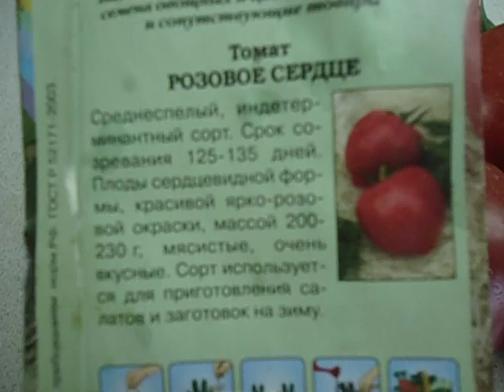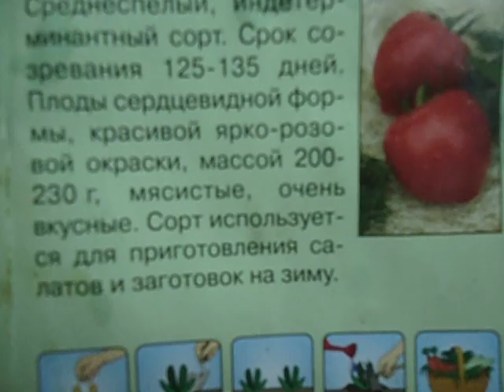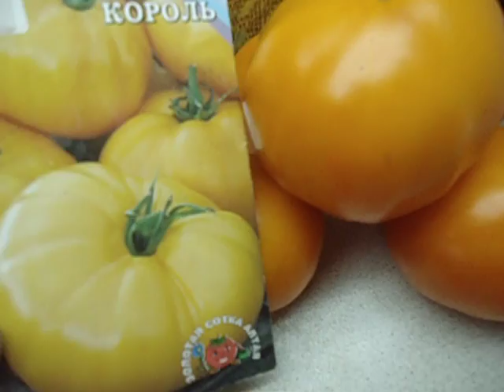ТОМАТ РОЗОВОЕ СЕРДЦЕ. ВИДЕООБЗОР. Ольга Чернова 3 августа